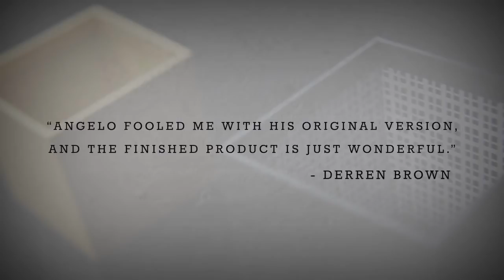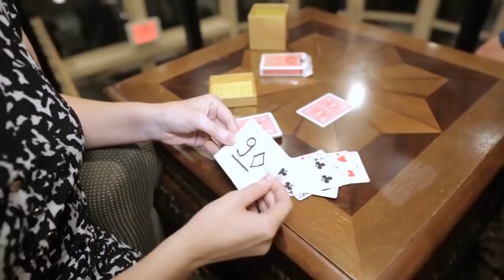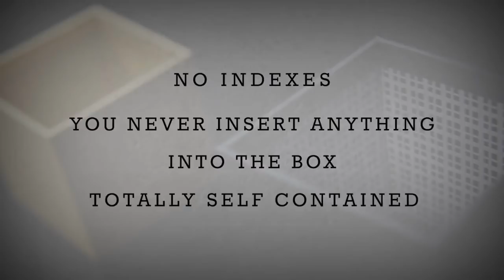Tour de Magie "The Gift d'Angelo Carbone" MagieFacile.fr